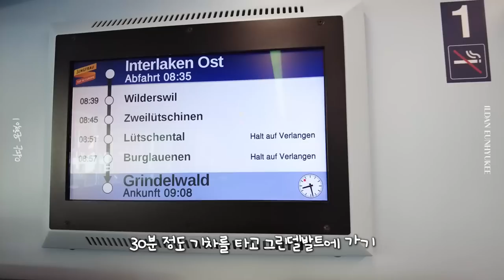(EN/JP) 스위스 융프라우 다녀왔어요 (가족 여행 브이로그 1탄) | 일단은혁이 | Vlog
다음 주에 계속...

⌚타임코드⌚
0:00 하이라이트!
0:13 가족들과 오랜만에 공항
0:38 떴다 떴다 비행기
2:32 파리 도착!
3:54 스위스로 고고!!
8:20 다음 날
11:51 융프라우 원정대😎
17:17 전망대 도착
19:02 신라면 맛집